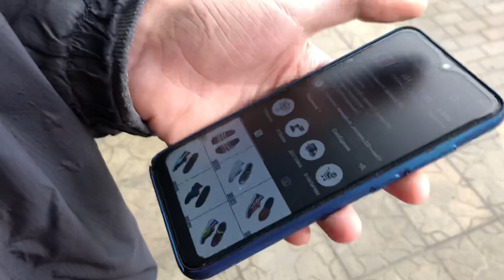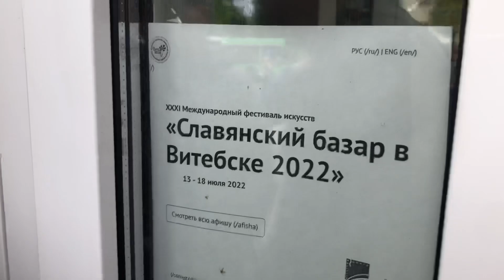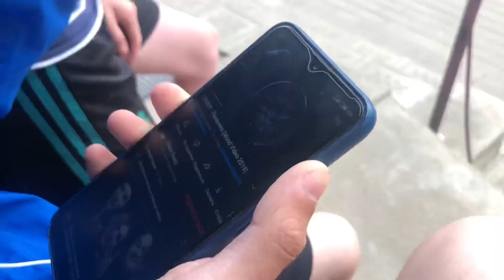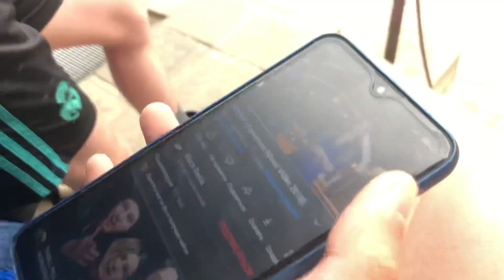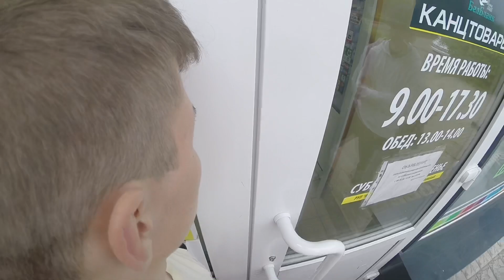СЕКОНД ХЕНД ПАТРУЛЬ|ВЗЯЛИ МНОГО ВЕЩЕЙ|(NIKE,ADIDAS,KAPPA)секондхендпатруль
СЕКОНД ХЕНД ПАТРУЛЬ: Nike, Adidas, Fred Perry, Bape, Supreme, Thrasher, Zara, Asics, New Balance, Timberland, Leon Karssen, DC, Reebok, Saucony, Obey, Anteater, Helly Hansen, Jack Wolfskin, Colins, Colin's, Ellese Champion, HUF, Berghaus, Velial Squad, C.P. company, Barkul, NAPAPIJRI, Play, Tommy Hilfiger, Bench, Boss, Timberland, Columbia, Caterpillar, Ralph Lauren, outcast,MONCLER,EVISU,GIVENCHY,MOSCHINO,GUESS.